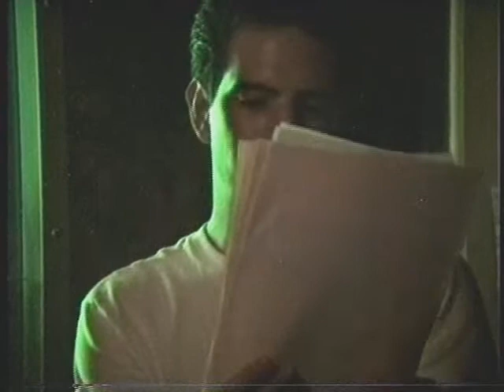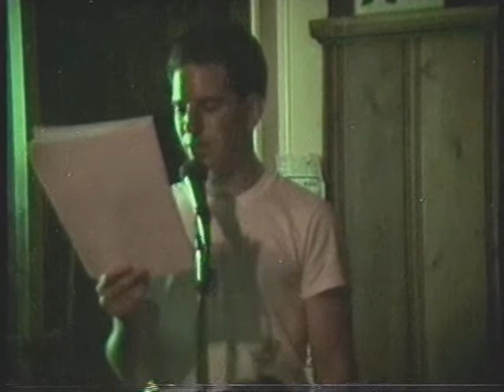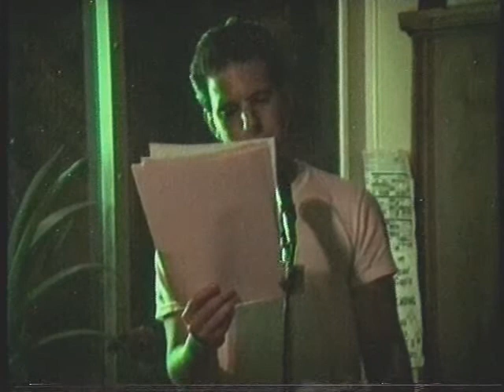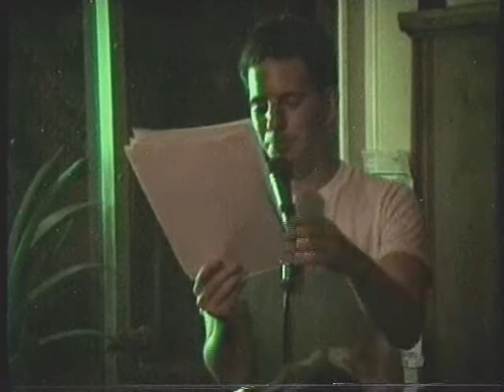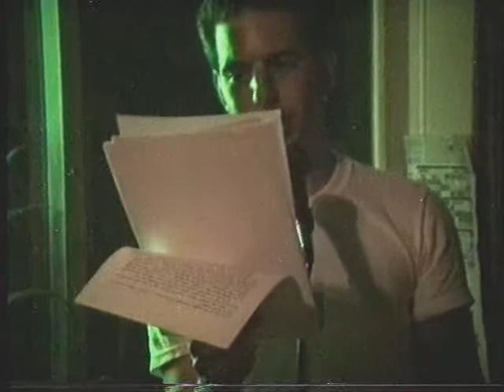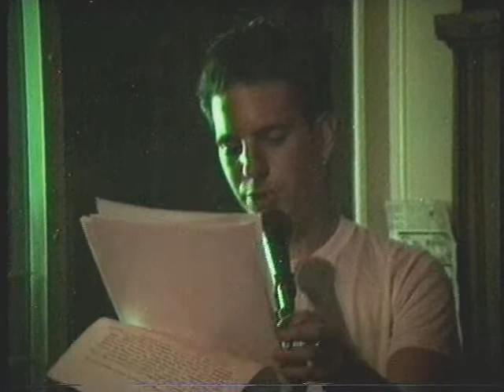Mike DeCapite reads his writing. 7/3/1992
The actual reading starts at the 6:10 mark. I felt y'all would like the historic-nostalgic extra footage. There's some at the end too. This was the first poetry reading at the Literary Cafe under my ownership.
Cleveland, Ohio.